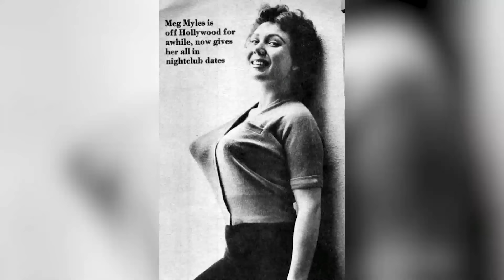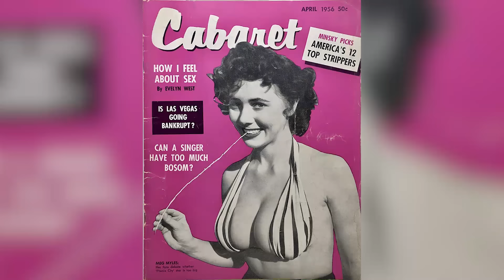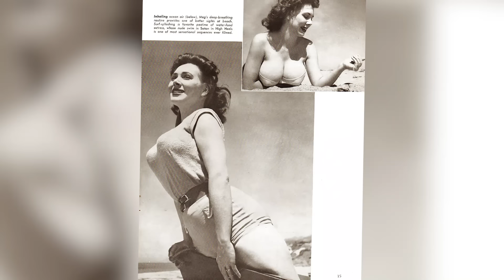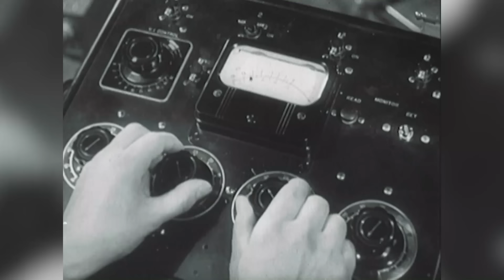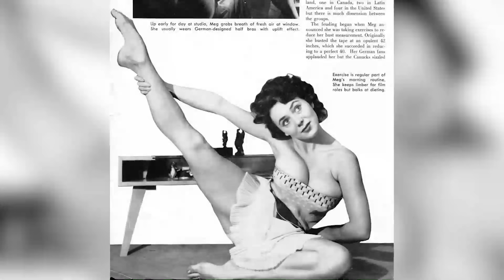Meg Myles Stunned Hollywood With Controversy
Glamour, mystery, and a touch of the forbidden – Meg Myles was Old Hollywood's enigma wrapped in a riddle. A starlet who dazzled yet never quite reached the zenith of fame, she simmered on the silver screen with a presence that was hard to ignore. With her sultry voice and captivating aura, Meg was a gem hidden in the golden era's glittering array. But why did Hollywood's luminous spotlight never fully shine on her? In a world of typecasting and studio control, Meg Myles navigated a path that was uniquely hers. Adored by some, overlooked by many, her story is a captivating journey through the glitz and shadows of Hollywood's golden age. This is the untold tale of Meg Myles – a beacon of talent in an era that defined modern celebrity.

Meg Myles: Old Hollywood's Hidden Gem